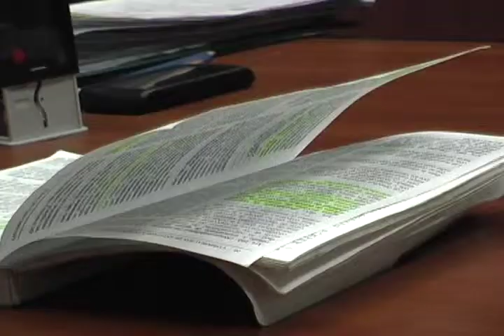AMPLIACION POR 180 DIAS MAS PARA PERMISOS DE FUNCIONAMIENTO DE ESTABLECIMIENTO EN MSP.m4v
A partir del 01 de julio se ha ampliado por 180 días más un nuevo plazo para que establecimientos sujetos al control y vigilancia sanitaria del Ministerio de Salud Pública puedan obtener sus permisos de funcionamiento.

Todos los establecimientos sujetos a control y vigilancia sanitaria por parte la autoridad sanitaria nacional que es el Ministerio de Salud Pública deben renovar sus permisos de funcionamiento durante los primeros 180 días del año, sin embargo dicha renovación correspondiente a 2011 mediante acuerdo ministerial se ampliaría en un plazo de 180 días más a partir del 01 de julio del presente año.

Los establecimientos sin su permiso de funcionamiento en regla de acuerdo a la ley serán sancionados hasta con una multa de 5 salarios, los requisitos varían de acuerdo a la actividad de cada establecimiento.

Se recuerda además que de acuerdo a Reglamento para los Bares Escolares emitido el 15 de octubre de 2010 deberán cumplir con algunas disposiciones concernientes a infraestructura eficáz, alimentos idóneos, implementos y manipulación adecuadas de alimentos, pues la Dirección de Salud del Azuay anuncia operativos a propósito del inicio del nuevo año escolar, estos bares también deben obtener su permiso de funcionamiento.